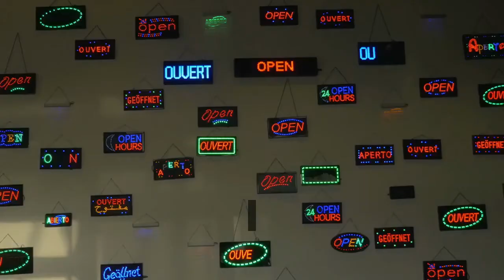Serena Williams Naomi Osaka drawn into same half at Australian Open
February 5, 2021, 8:31 AMMELBOURNE, Australia — Majors are what matters at this stage for Serena Williams. After agreeing Friday to the notion that she could consider her next Grand Slam title to be her favourite, she withdrew from a scheduled semifinal match against top-ranked Ash Barty in a tuneup event — citing an injured right shoulder — not long after the draw for the Australian Open was made. For her latest bid to equal Margaret Court's all-time record of 24 Grand Slam singles titles, Williams was drawn in the same quarter as second-ranked Simona Halep and the same half as No. 3 Naomi Osaka, the U. S. Open champion. Osaka will face Anastasia Pavlyuchenkova in the first round and has major champions Angelique Kerber, Garbine Muguruza, Venus Williams and Bianca Andreescu in her quarter. Defending champion Sofia Kenin is in the top half of the women's draw along with Barty, and they could potentially meet in the semifinals again. Two-time Australian Open champion Victoria Azarenka, Johanna Konta and Elina Svitolina are also in Kenin's quarter. First up for Williams will be Laura Siegemund of Germany, and that could be either Monday or Tuesday depending on how the schedule is worked out. Williams already has won seven Australian Open titles and her 23 major titles is a record in the Open era. Williams didn't mention any injuries or pain during her post-match interview after beating Danielle Collins on Friday. She said she feels much younger than her 39 years and took a bit of inspiration from Tampa Bay quarterback Tom Brady, who at 43 is playing in his 10th Super Bowl."I feel good. I look at Tom Brady, it's so inspiring,'' Williams said. "I think with all the new things, all the new technology, all the new physical treatments, rehab, things that you can do, I don't know what that age means anymore.''She was asked about Brady's theory that his next championship would be his favourite."Yeah, I mean, that would absolutely be my answer. It's a great way to think,'' she said. "Because otherwise you're living off of what you already did.''Novak Djokovic and Rafael Nadal are also chasing records. The second-ranked Nadal, aiming to win a men's record 21st major singles title — he moved equal with Roger Federer by winning last year's French Open — will open against Laslo Djere and could face fifth-seeded Stefanos Tsitsipas in the quarterfinals. In the top half, Djokovic's bid for a third consecutive Australian title — and ninth overall — could get tricky. The top-ranked Serb has an opener against Jerome Chardy and three-time major champion Stan Wawrinka, Milos Raonic and Alexander Zverev are in his quarter. Wawrinka beat Djokovic in the finals of the 2015 French Open and the 2016 U. S. Open, and has won their last two matches. Then there's the projected semifinal against U. S. Open champion Dominic Thiem, the man Djokovic beat in last year's final to capture his eighth title at Melbourne Park.